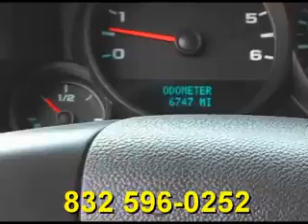2010 GMC Sierra White